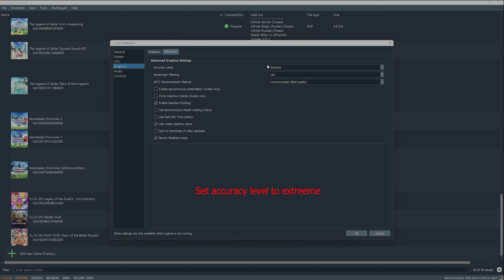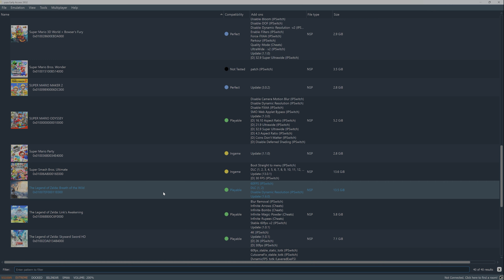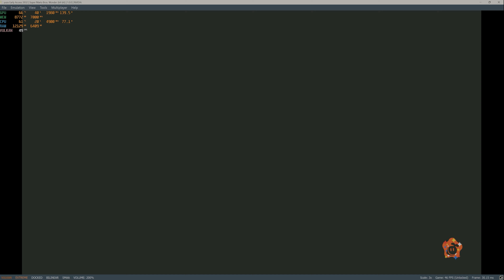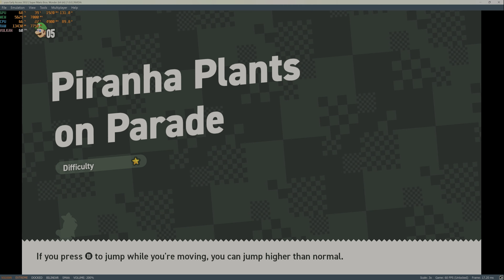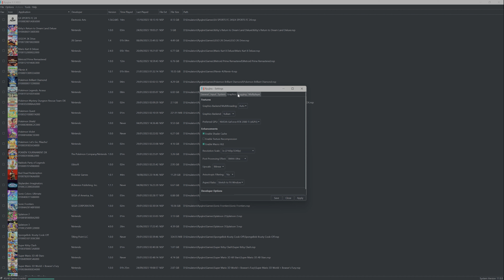Super Mario Bros Wonder 4K 60FPS Switch PC YUZU EA3938 Ryujinx 1.1.1053 Test/Settings/Tutorial/Fixes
Super Mario Bros. Wonder 4K 60FPS Switch PC YUZU EA 3932/3938 Ryujinx v1.1.1053 and Best Settings/Full Tutorial/Fixes/Gameplay:
NOTE THE GAME ON YUZU NOW WORKS WITHOUT ANY PATCHES OR FIXES NEEDED LIKE RYUJINX JUST TESTED ON YUZU EA3940 ENJOY!

YUZU EA 3932/3938 Tutorial/Gameplay (0:00)
Ryujinx v1.1.1053 Tutorial/Gameplay (05:55)

Watch all the video please all information and fixes are shown/explained there.

How to Unlock/Lock framerate:
For YUZU Press "ctrl-U"  (Default)

System:
CPU: I9-10900K
GPU: MSI RTX 2080 TI GAMING X TRIO
RAM: KINGSTON FURY 32GB @ 3100MHz
MOBO: MSI Z490 A PRO
PSU: 1000W GOLD
OS: Windows 11

Played on: YUZU EA 3932 and Ryujinx v1.1.1053
Game Version: 1.0.0

Link for YUZU patch: Pastebin.com/jkWCNafU

Let me know what you think and what you would like next in the comments.